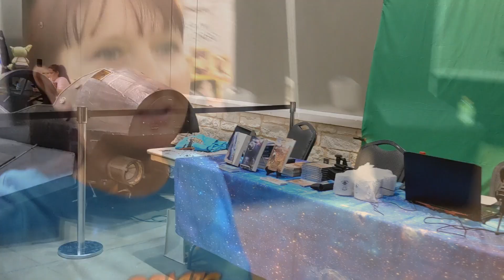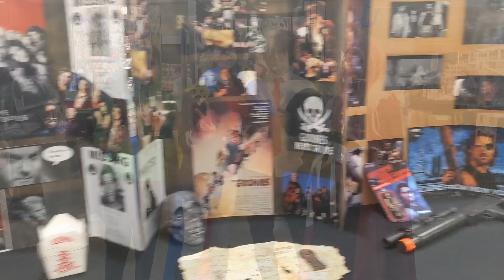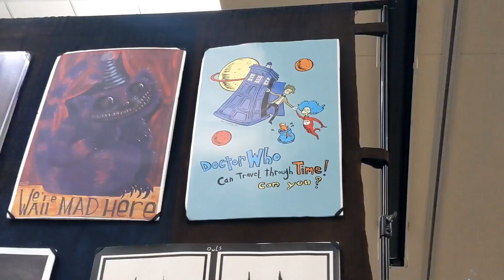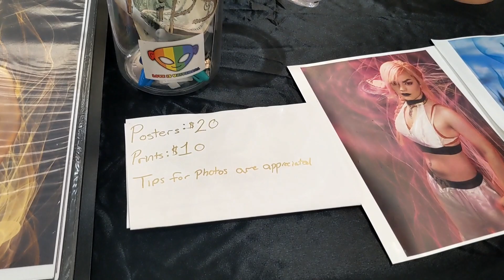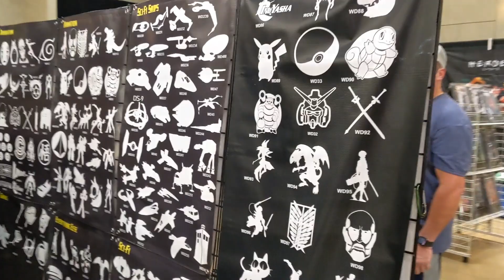Comic Conroe Day 1 Walkthrough with Mombierella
New Comic Con in Conroe Texas  happening now 🙌 Drop by and say hello. I have free goodies I'd love to share with my Magic Makers✨

ComicConroe.com

sharing a walkthrough of day one to get an idea of some of the benders and artists as well as guests and check out some of the awesome cosplay. I will have a special video focus just on cosplay throughout the weekend so don't miss that as well. Also interview with guests. Highlights from the boots vendors and artists!

Don't miss the first ever Comic Con to come to Conroe Texas July 23-25, 2021.
Hope to see you there. But if you can't make it check out the live stream this weekend. As well as vlogs of cosplayers, fandom favorites, special interviews and more.

ComicConroe.com

comic book convention, that's brand new. In Conroe Texas coming up this weekend. July 23-26, 2021 ComicConRoe Tickets are still available. Don't miss it!